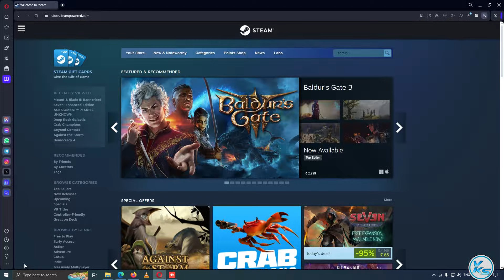🔥 Blacktop Hoops FREE NOW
🔥 Blacktop Hoops is FREE on Steam for the next 6 days. ( 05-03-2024 To 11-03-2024)

CREDITS: blacktop hoops And Steam Teams